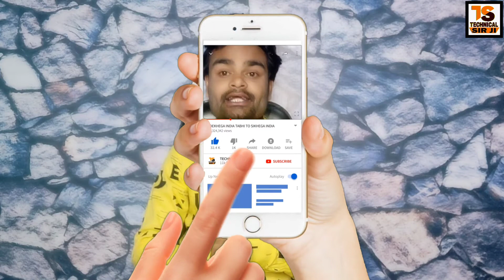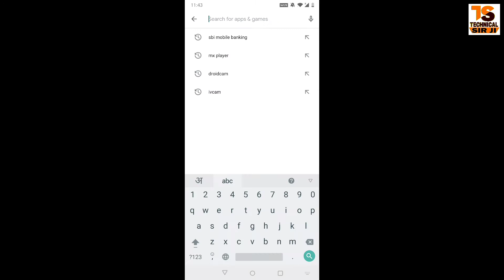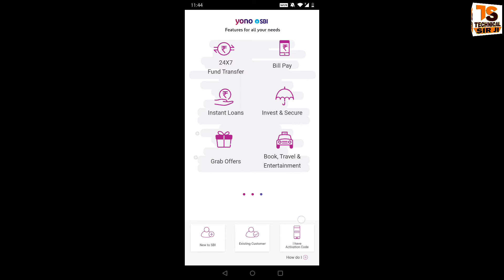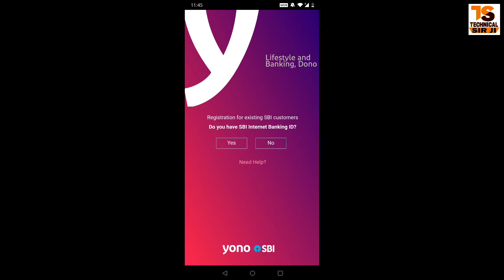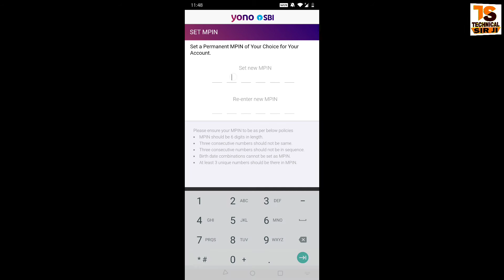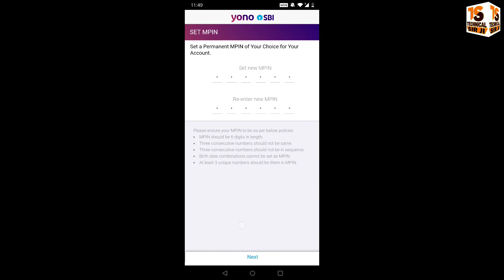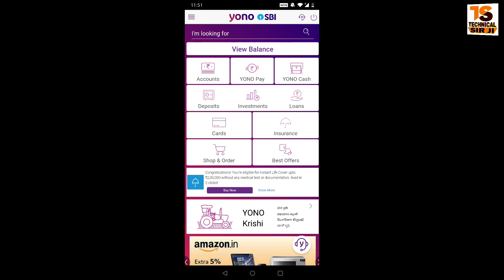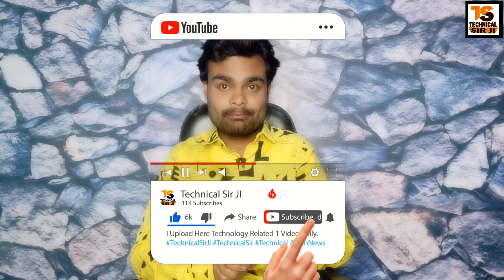How to Login First Time Yono SBI | How to Login First Time Internet Banking SBI Yono, Login Yono SBI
▶Queries Solved:
How to Login First Time Yono SBI
Sbi Yono Insta Saving Account
How To Use Yono App In Hindi
Sbi Yono Internet Banking
State Bank Of India
Internet Banking
Mobile Banking
Login Yono SBI
Sbi Services
Yono By Sbi
Sbi Yono
How to Login First Time Internet Banking SBI Yono
How to Open Sbi Yono Saving Account